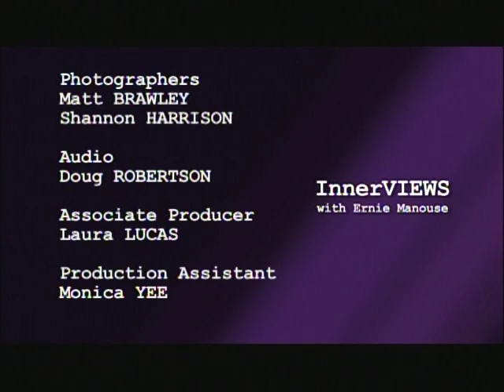Opera Star Samuel Ramey on InnerVIEWS with Ernie Manouse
Legendary operatic bass Samuel Ramey sits down with Ernie to talk about some of the roles that made him famous, the importance of arts education, and the nuances of live performance compared to working in a recording studio.